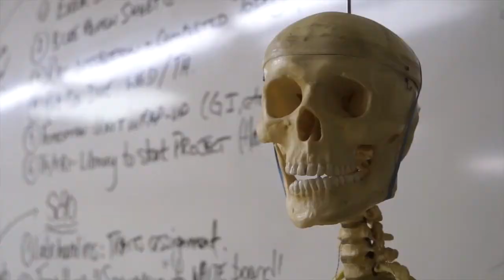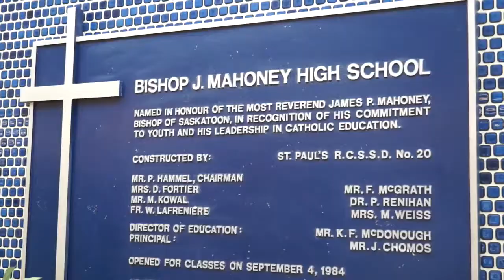Health & Sciences Academy at BJM (full length)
Prepare for your future in health- or science-related fields at the Health & Sciences Academy at Bishop James Mahoney High School.